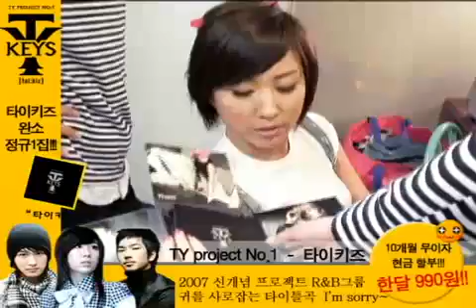TY Home Shopping! Tykeys Talk about their Album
credit: mgoon